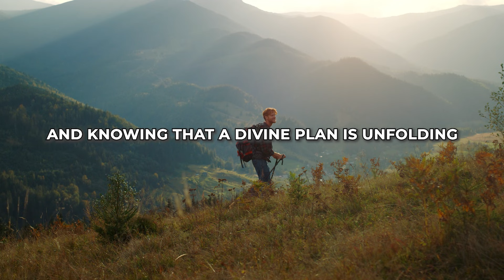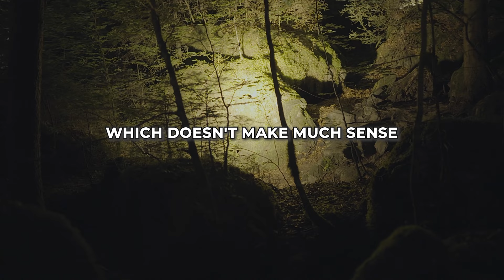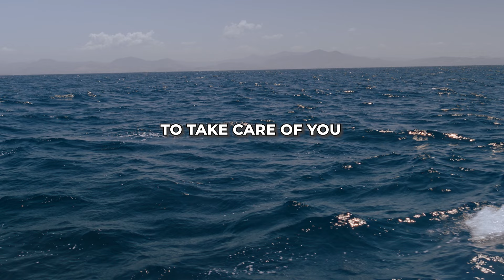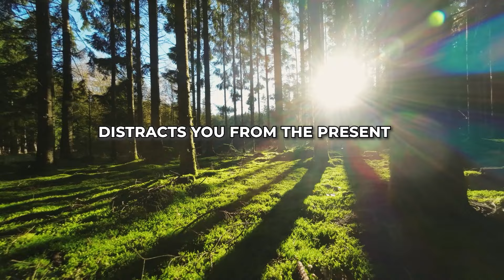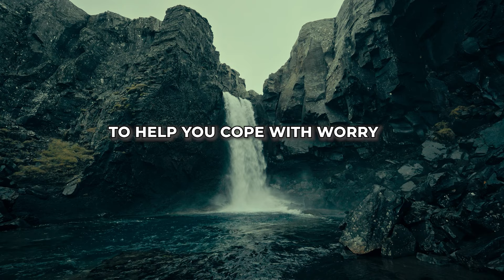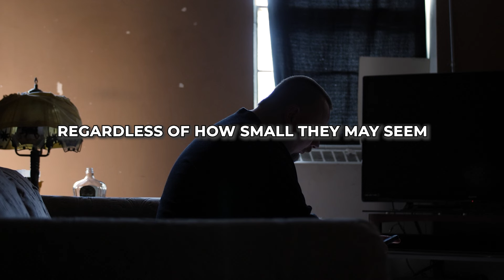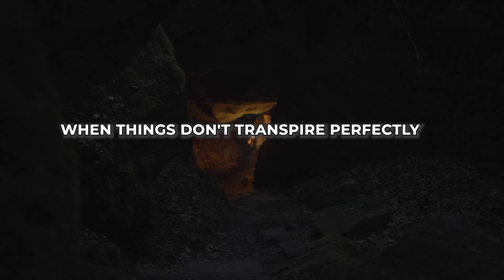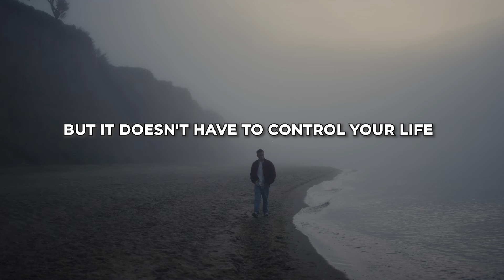DO NOT WORRY Trust In God | Christian Motivation| God Message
God commanded us do not worry but trust Him, Trusting in God means believing that everything in life, including challenges and tough times, is part of a bigger plan. It's about feeling calm and confident even when things don't make sense right away. Imagine you're on a journey with lots of twists and turns. Trusting God is like having a compass that always points you in the right direction, even if the path isn't always straight or easy. It's like knowing there's a bright morning after a dark night.

This trust is not just a feeling; it's also an action. It means making choices that show you believe God is looking out for you. It's like planting seeds in a garden without seeing the plants yet, but knowing they'll grow. When you trust in God, you don't let worries control you. Instead, you find strength and hope. It's like having a strong anchor in a stormy sea.

Certainly! Don't worry, and continue to pray until you see results. When you have doubts or uncertainties, it's essential to maintain your faith and trust in your prayers. This means staying positive and not letting negative thoughts take over. Instead, focus on your hopes and desires and keep praying for them to come true.

Daily  Grace Inspiration is a channel dedicated for daily christian inspiration, christian motivation, prayers, devotional and teaching. Your daily source of hope, inspiration and motivation is here. Our inspiring content is filled with daily prayers, devotional and teaching. Embrace the word of God through our daily inspirational video and motivational video, that will transform your life and deepen your relationship with the Lord Jesus . Our Mission is to share the faith base gospel of God's Word.

Our Channel is dedicated to creating ORIGINAL content. We take COPYRIGHT very seriously and ensure that all our material is unique.